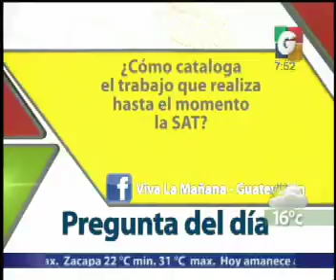EN Contexto - La Pregunta Del Dia - Avances